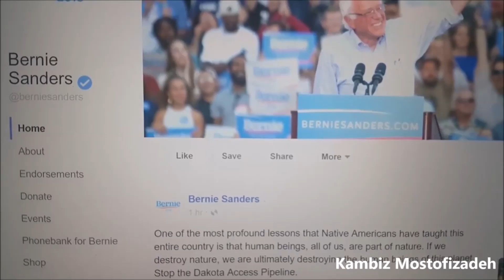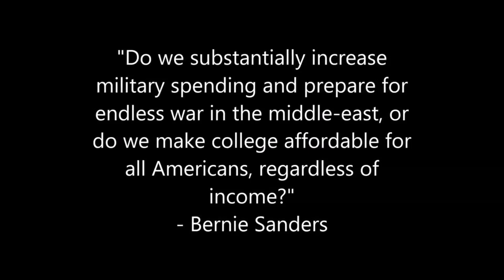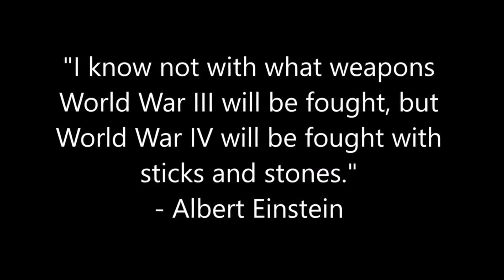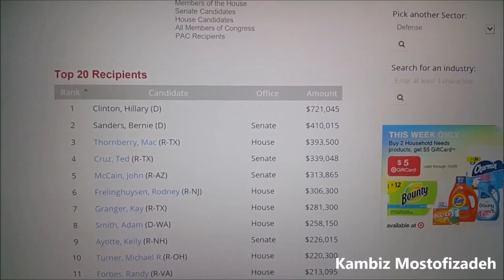Bernie Sanders and Military Industrial Complex - Short Documentary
MMA Dictionary